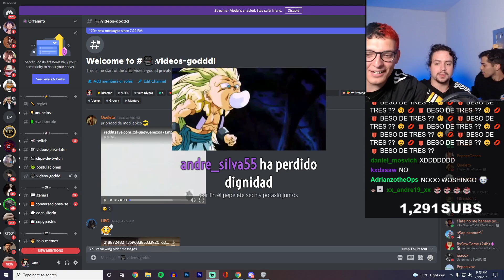el pepe, etesech y potaxio juntos al fin